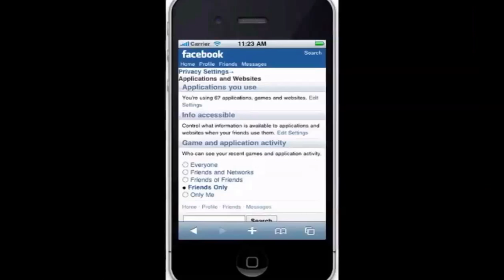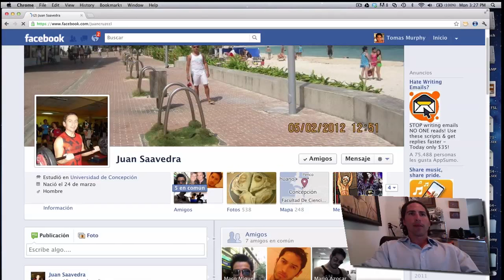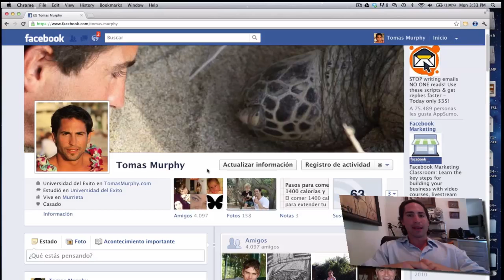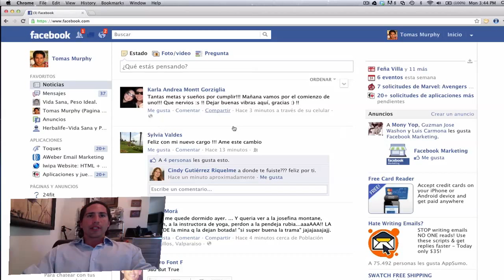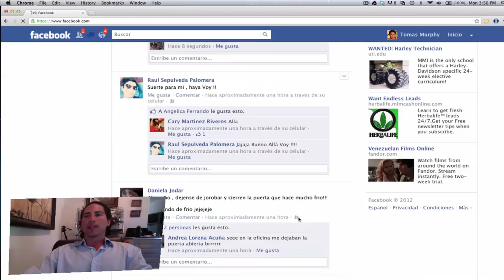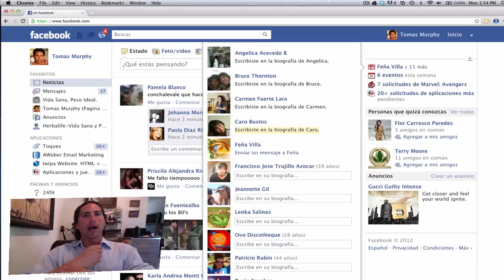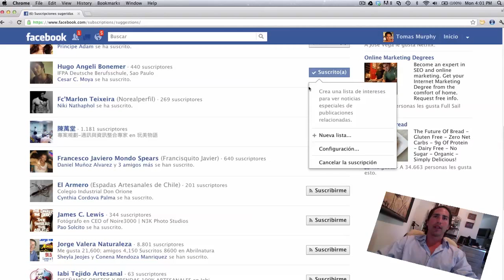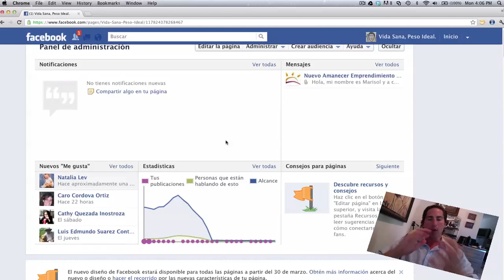Modulo 1 curso de facebook